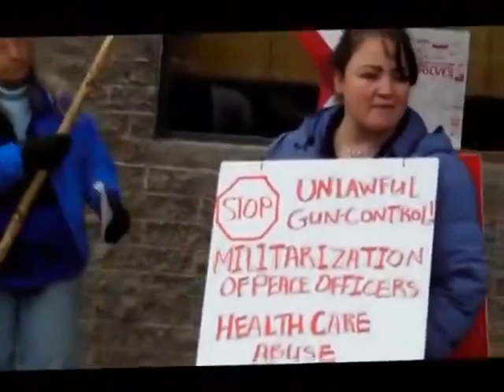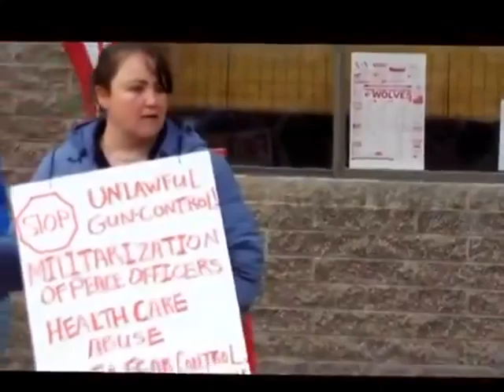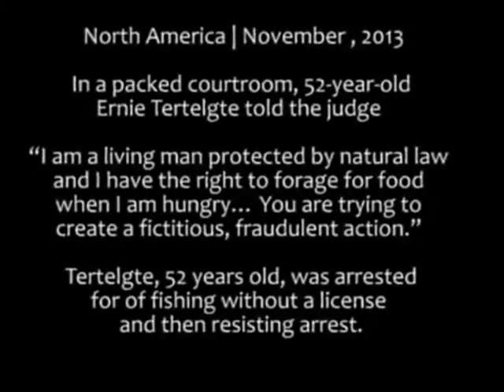💰CUSIP BONDS☞ ERNIE Vs COURT☞ See LINKS & LOOKUP GOV BONDS CREATED ON YOU👍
🚫SEARCH BIRTH CERT NUMBER LIKE THIS GU-27-21-91 & SEE BOND PAPERTRAIL💰(Place Dash In-between Every 2 Digits)☞